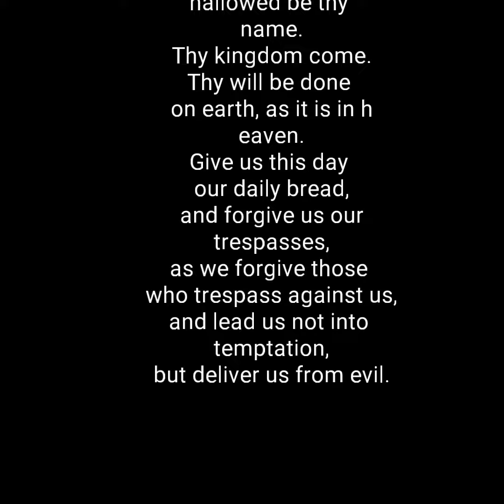Vlog 203 Nilagang Talong at repolyo